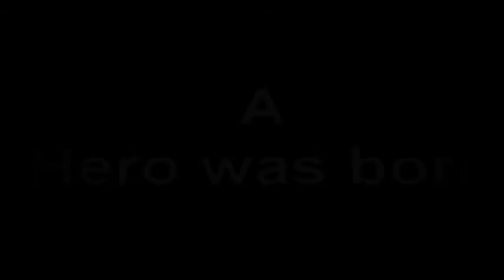My HERO Trailer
well thats it not very well edited i know i did it in 1 night. it does contain sniper lobby deal with it :)